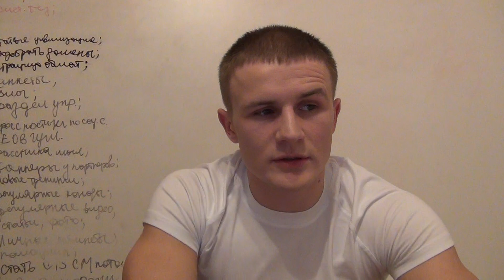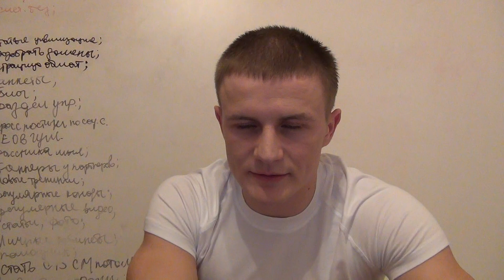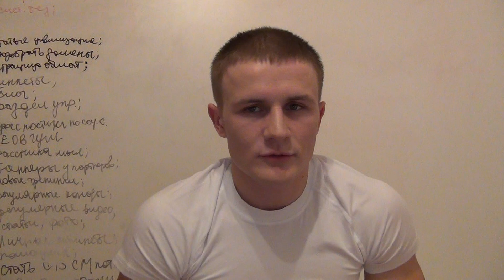Михаил Яцык - Как начать тренироваться - Правильная мотивация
Зачем нужно тренироваться, и что дают правильные тренировки.
Михаил Яцык - фитнес тренер

Предложения о сотрудничестве пишите сюда